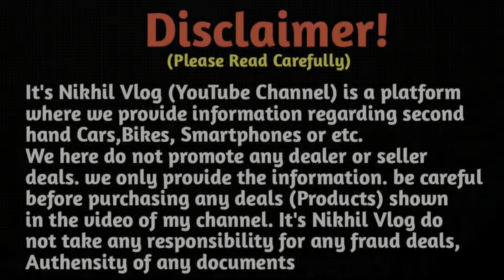15000 Only/- Starting Price || Second Hand Bike Showroom Asansol West Bengal || Sai Auto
Second hand bike | second hand bike showroom west bangal asansol | Sai Auto

🏠SHOWROOM ADDRESS :- Asansol, West Bengal, East Apcar Garden beside Bandhan Bank
SHOWROOM NAME :- Sai Auto